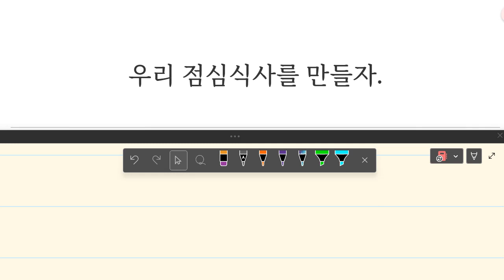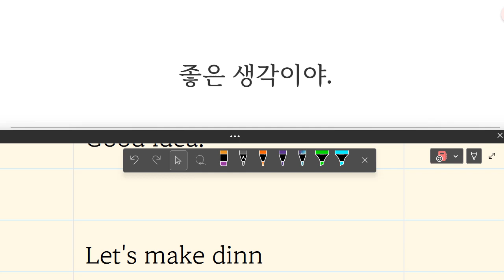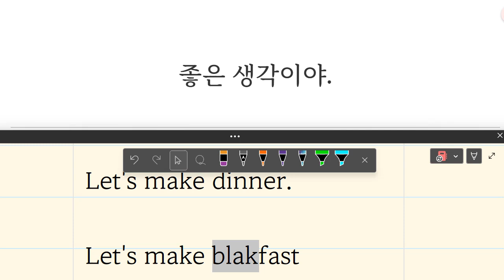Up영어 2023 08 28 초등 기초회화 제안하기 표현 말하기 90 쓰기 80